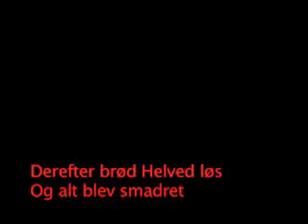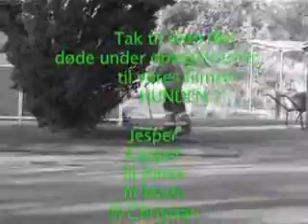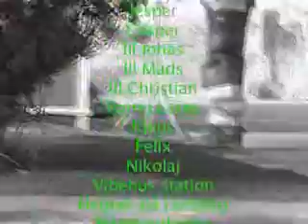Vibehus Hunden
En fuck'd up men "Realistisk" film om den nu afdøde Vibehus Hund som var inspiration til motorsavs massakren og mange andre uhyggelige film. Tag den ikk seriøst hehe